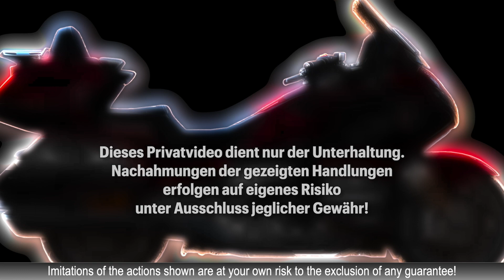72 G.Oldwing SC79 DIY Preisverleihung (DIY Award)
Der Gewinner der kleinen DIY Video Challenge steht fest ...